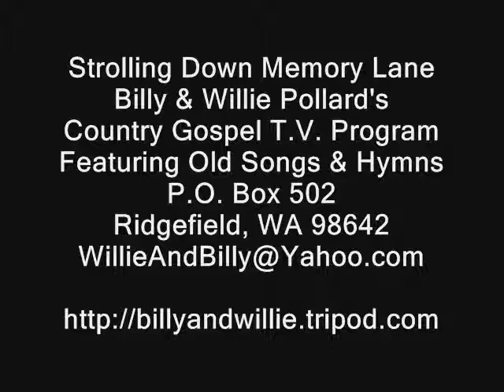A Tender Heart - Strolling Down Memory Lane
Kayla Dudley & Joy Meyers,